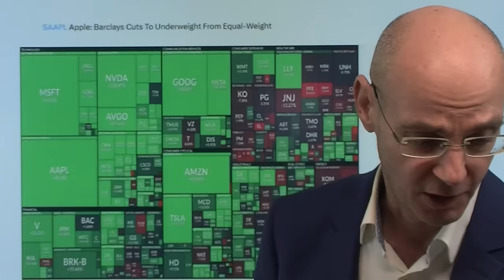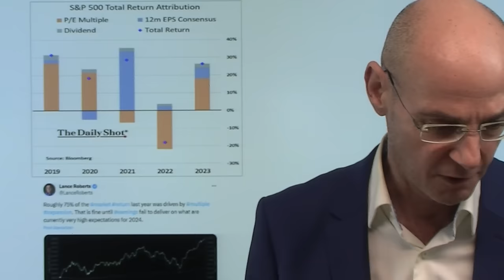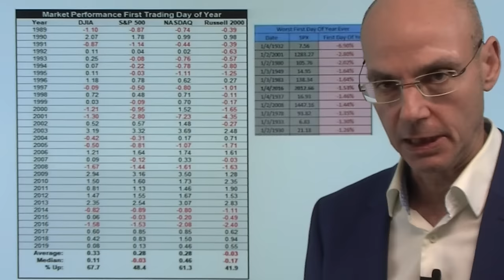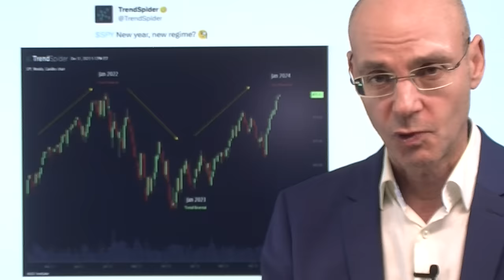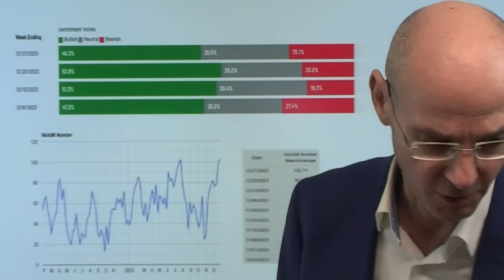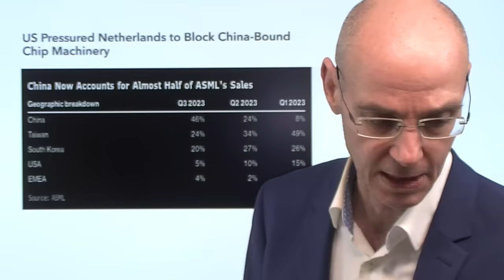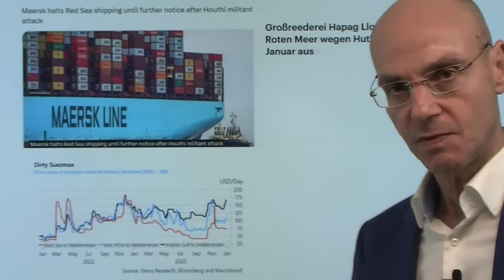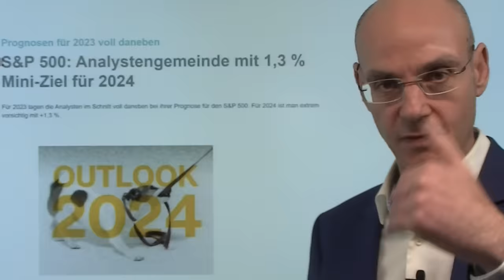Böses Omen für 2024? Big Tech-Aktien und Nasdaq fallen! Marktgeflüster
Hinweise aus Video:

1. Aktienmärkte: Top Wall Street Stratege warnt vor Rücksetzer

2. S&P 500: Analystengemeinde mit 1,3 % Mini-Ziel für 2024 - Prognosen für 2023 voll daneben

Am ersten Handelstag des neuen Jahres fallen die großen Tech-Aktien und ziehen damit den Nasdaq ins Minus - ein böses Omen für das Jahr 2024? Ist der erste Handelstag des Jahres an der Wall Street wirklich ein guter Indikator für das, was im Laufe des Jahres passieren wir? Dafür gibt es an der Wall Street natürlich Statistiken - und sie zeigen, dass der erste Handelstag nicht sehr aussagekräftig ist für das gesamte Aktien-Jahr. Aber die statistische Relevanz nimmt zu für die ersten fünf Handelstage - und dann noch mehr für den Januar als Indikator für das Gesamtjahr. Auslöser der Nasdaq-Schwäche heute die Abstufung von Apple durch Barclays. Dagegen steigen heute Value-Aktien - es passiert also gewissermaßen das Gegenteil des Jahres 2023..